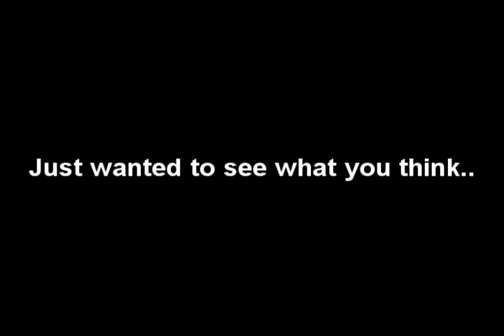Pendulum Vs. Dr. Dre & Snoop Dogg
My first "mash up" ever.. :S
I just wanted to see what you think of it :)

Video footage: "Star" by Guy Ritchie for the "BMW Shorts"
(And the footage is not edited to fit the music.. just there so you have something to watch :) )

Original songs:
Pendulum - Still Grey
Dr Dre feat. Snoop Dogg - Next episode